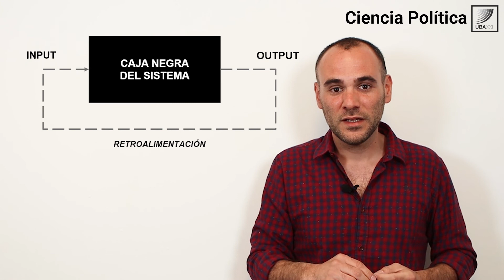5. Ciencia Política: La política como ciencia